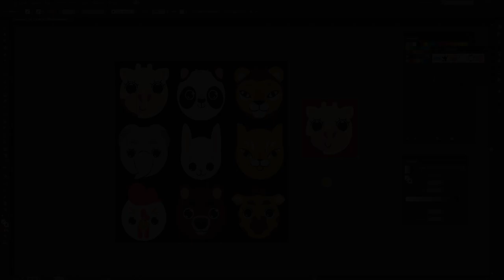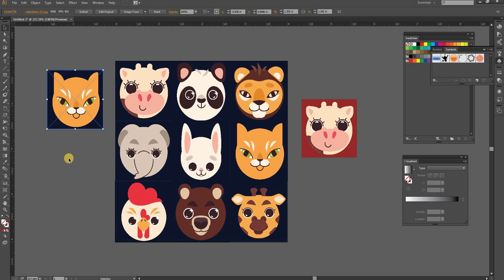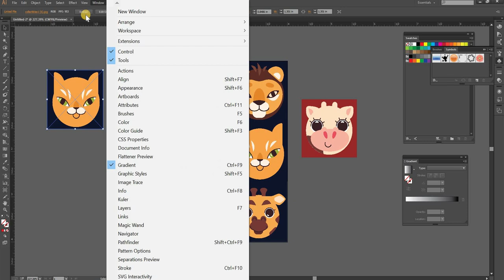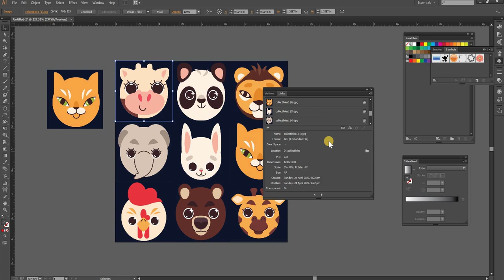How to Embed Images in Illustrator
In this tutorial I will show how to embed images in Illustrator.